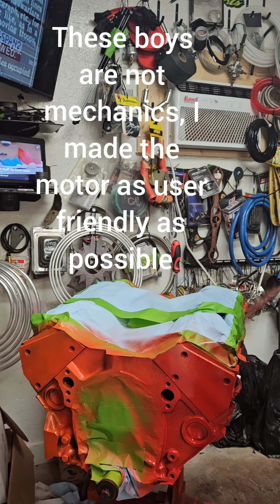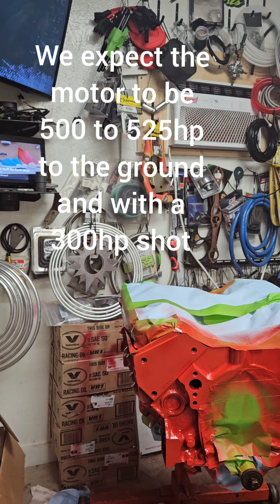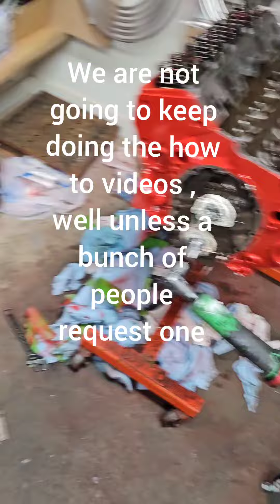George Tinker's 383 nitrous build and info 2024